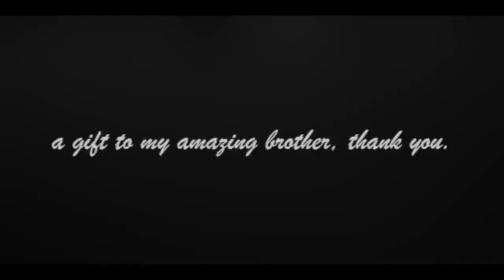Building my brother's DREAM CAR before he gets deployed.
*my brother is a senior in college. Throughout his 4 years he has been in a contracted 4 year Army ROTC program. Now that his senior year is ending, he is going to serve a 4 year active duty term, but before he leaves I wanted to surprise him.*

Wheels:
Enkei RPF1 SBC finish
18x9.5 +38
Michelin Pilot Supersports 245/35/18

Wing:
LSR Full Carbon Wing (w wing extension risers)

Strut Bar:
Whiteline Front Strut bar

Peace